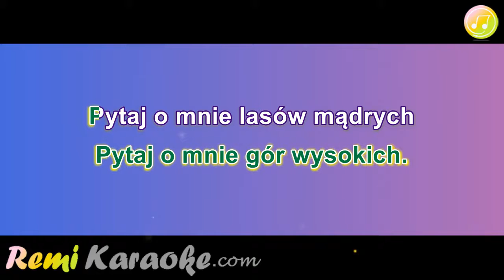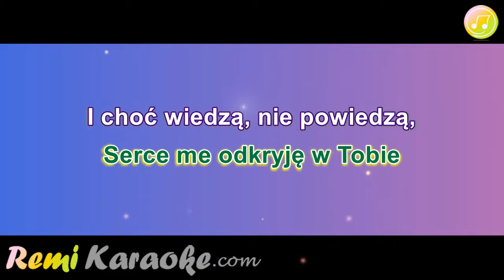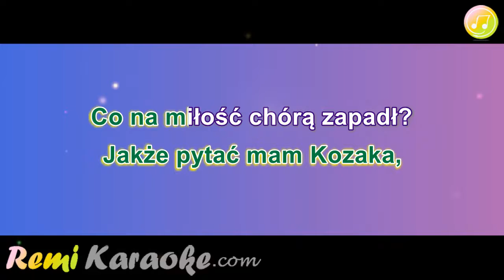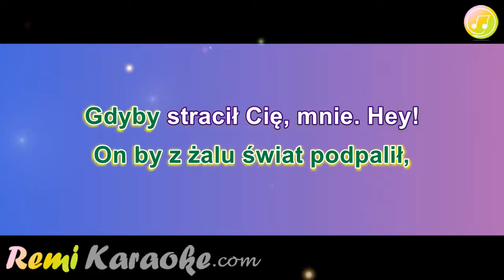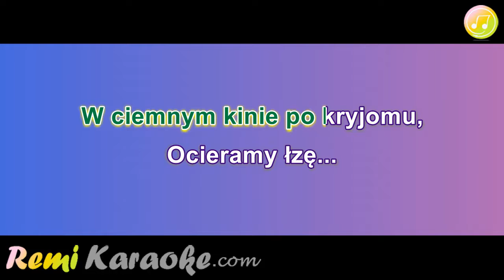Edyta Górniak, Mieczysław Szcześniak - Dumka na dwa serca (karaoke - RemiKaraoke.com)